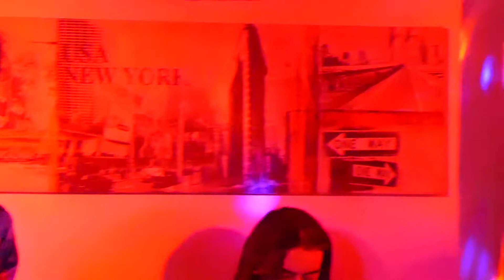2022-07-15 17. Ce soir Paris / Ether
Concert au bar-restaurant Le Cathare
à Mercus